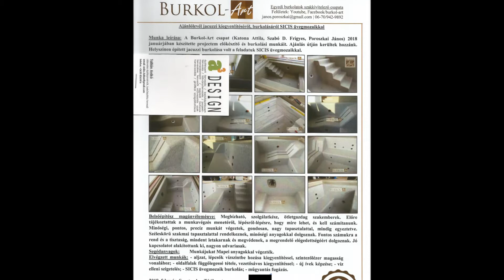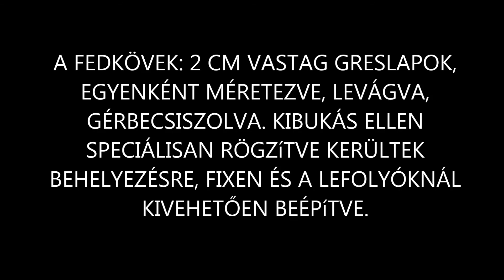Sicis mozaik, jacuzzi burkolás, Sicis jacuzzi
Az itt látható munka burkolás, magas szakképzettséget, egyedi technikákat igényel. Bérezése nm nem mérhető, óradíjas elszámolású. 3 fő, több hetes munkája látható.
A bemutatott kivitelezési pillanatképek: -kezdeti állapot; -vezetősávos kiegyenlítések; -párhuzamok készítése; -új ívek készítése; -vízfeszítés kialakítása; -egységes lépcsőfokok kialakítása; -víz elleni szigetelés; -fehér ragasztóval történő átglettelés; -burkolás SICIS mozaikkal; -fugázás műgyantás fugázóval; -konzolok kiépítése után szemjavítások; 2cm vastag greslap fedkő méretezése, magasnyomású vízsugárral történő leszabatása; -fedkövek rögzítése.